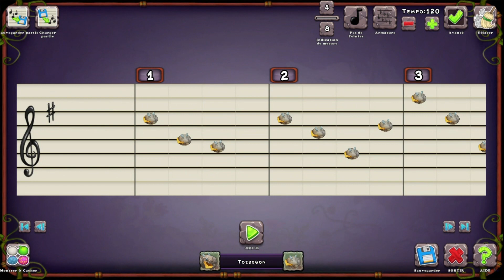mes ile sur My Singing Monster